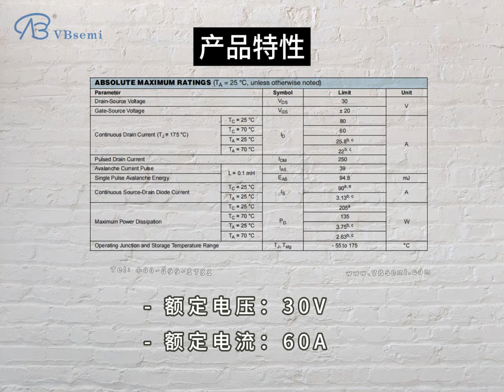NTD50N03T4G-VB an N-channel TO252 package MOS tube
"**Detailed parameter description:**
  - Model: NTD50N03T4G-VB
  - Silk screen: VBE1307
  - Brand: VBsemi
  - Packaging: TO252
  - Type: N-Channel
  - Rated voltage: 30V
  - Rated current: 60A
  - On-resistance: 10mΩ @ VGS=10V, VGS=20V
  - Threshold voltage: 1.6V

  **Application introduction:**
  This is an N-Channel channel power field effect transistor (Power MOSFET) ), suitable for TO252 package. Its features include a rated voltage of 30V, a rated current of 60A, low on-resistance, etc., making it suitable for medium power electronic applications.

  **Application fields:**
  This device is commonly used in modules in power switches, motor drives, power inverters and other fields. In these modules, it can be used for power regulation, current control and other functions to provide medium-power electrical energy conversion and control.

  **Function:**
  - In the power switch module, it can be used for the regulation and control of medium-power switching power supplies.
  - In the motor drive module, it can be used for the drive and control of medium power motors.
  - In the power inverter module, it can be used for medium-power DC to AC power conversion.

  **Usage Precautions:**
  - Strictly operate in accordance with the maximum ratings provided in the data sheet to prevent device damage.
  - Be aware of the electrostatic sensitivity of the device and take appropriate protective measures.
  - Consider heat dissipation and temperature management in the design to ensure the device is within the normal operating temperature range.
  - Follow proper welding and installation standards to ensure reliable electrical connections and mechanical strength."